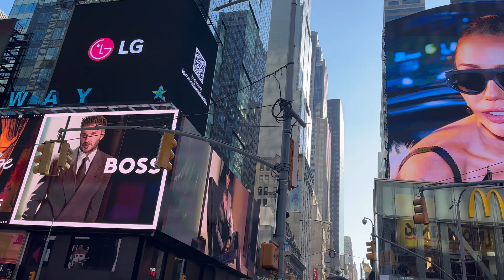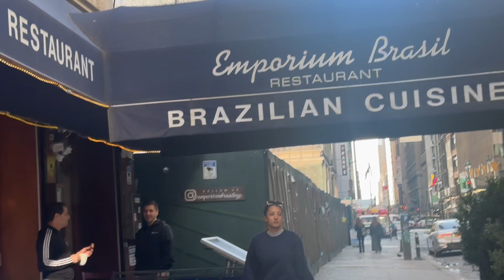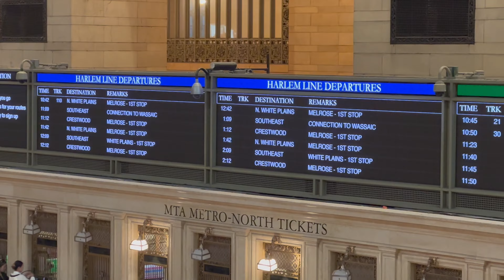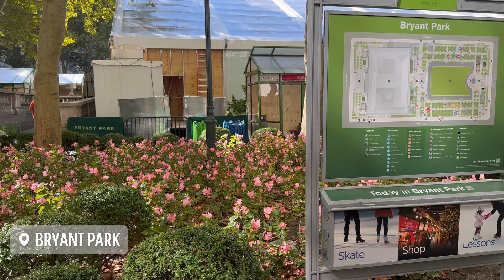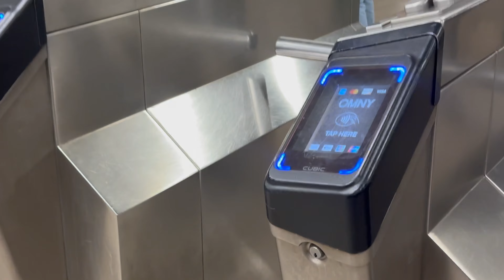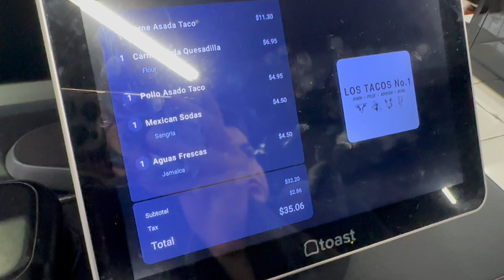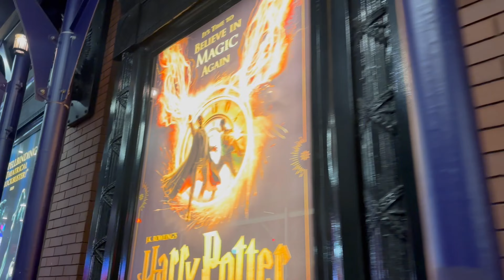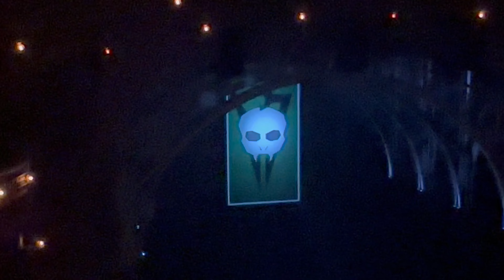Vlog de Viagem NYC Dia 1 | Times Square, Summit, Empire State, Broadway e hospedagem em Secaucus